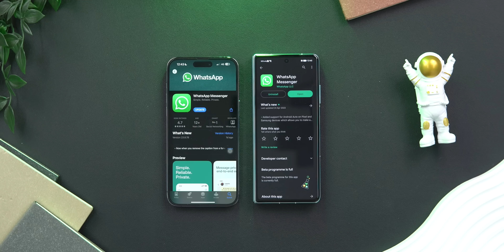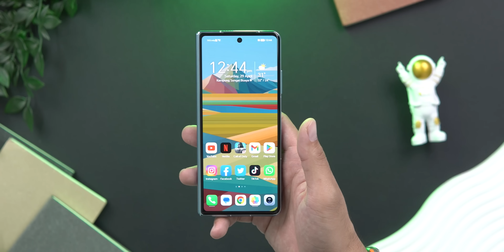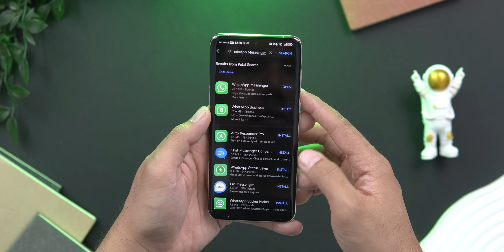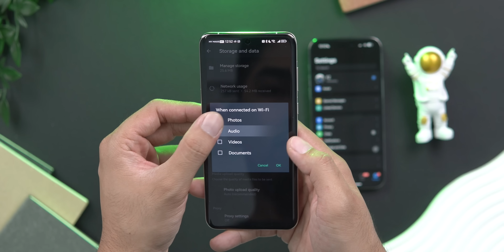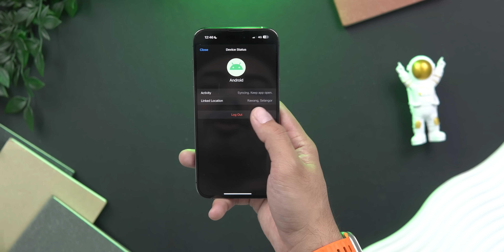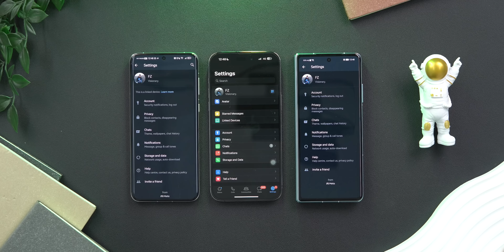Update Terbaru WhatsApp! – Cara Guna 1 Nombor Pada 5 Phone Berbeza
Features baru 'One WhatsApp Multiple Phones' yang menarik untuk korang cuba! Support iOS & Android.

0:00 Intro
0:56 Cara Setup
2:18 Yang Boleh?
4:24 Tak Boleh?
5:10 Kelebihan
5:54 Kekurangan
6:39 Outro